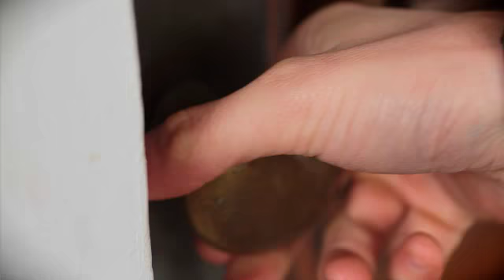Jessica Ridley - "Hit and Run" Official Music Video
Here is the official video for "Hit and Run" filmed in North Carolina. Thanks to all involved with the filming and especially to director Blake Faucette who put together a great video!

"Hit and Run" was released in Canada and reached 92 on the CanCountry Charts as the very first single for Jessica Ridley.